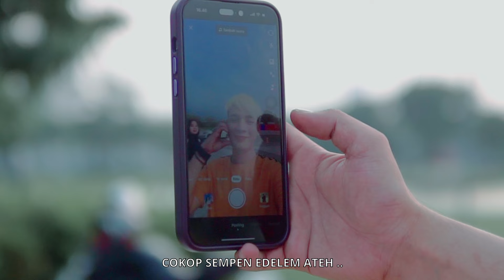terbaru . ENGA. KA MANTAN... Malvin ramanda .(MR music)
Assalamo alikum .wr wb.
Kami crew MR music mengeluarkan lagu terbaru
Dari karya Malvin ramanda
Cover . Lagu SAKIT DALAM BERCINTA.
Judul enga. KA mantan
Vocal Malvin ramanda
Modelling Iqbal ghaniz.dan bilgis
Ransmen music Mamad keyboard
Audio .MD studio
Vidio shoting RM record ataw Rifin si maha karya
MR music siap menghibur
Di berbagai acara